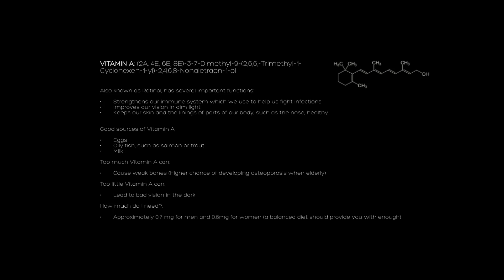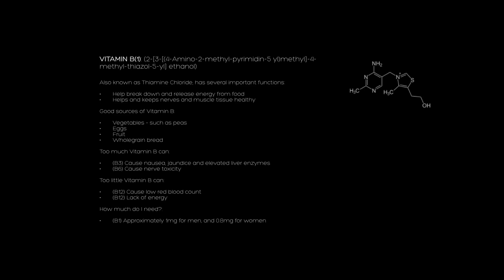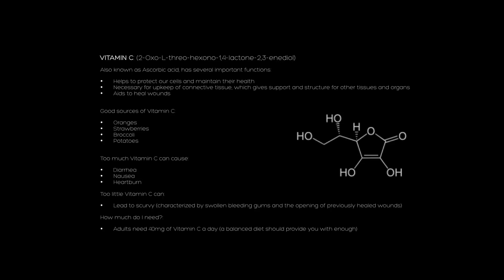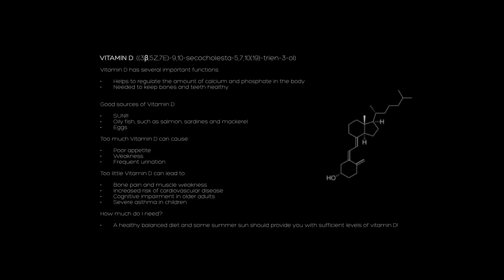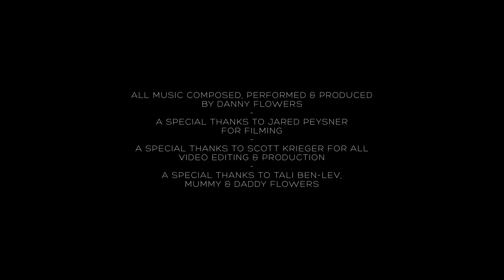Vitamin Vigilantes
The target audience of the project, "How does science keep us healthy?" are kids in Key Stage 3 (11-14).

Many ideas were considered for the chosen medium. After analysing the range of viable options, a music video was chosen to be the most age appropriate. This is due to the way music and visuals are interpreted by teenagers. By targeting both the auditory and visual learners it is thought to interest, inspire and excite the young minds that would view it, making the entire experience more enjoyable and memorable for the audience.
Music is infectious, it is a medium that infiltrates everyone, it allows people to recall very large portions of text, lyrics if you will, with ease. The music will make the idea of sitting down to absorb information fun, and hopefully induce a hunger for knowledge that is normally reserved for wanting to hear the next big hit single. This concept allows teenagers an easy method for the memorisation and recollection of scientific information, through music.

When planning the execution of the method, it was decided to differentiate it from the likes of a regular hit single. The goal was to make it easily recognisable as a piece that is both educational and fun, two words that do not seem to go hand in hand, much like chalk and cheese. To do so a length of ten minutes was chosen in which to present enough factual information, to educate, but not too much as in to bore the audience.
Music has many advantages, however it has one major disadvantage. Reaching a large audience. Genre is the manifestation of this disadvantage. Taste in music varies greatly from person to person. In order to get around this we varied the genre throughout, giving each 'Vitamin' a different persona and style. Through this it was hoped to stimulate and create different links within their memories that would allow the recall of the information with ease.

We believe that through our project we have achieved a method of education that could prove to be extremely useful when targeting teenagers in and out of the classroom.

Vitamin A:
Music composed, produced and performed by Danny Flowers
Vocals by Danny Flowers
Lyrics by Danny Flowers

Vitamin B:
Vocals by Jordan Mizrahi
Lyrics by Jordan Mizrahi and Danny Flowers

Vitamin C:
Vocals by Tomer Du Sautoy
Lyrics by Tomer Du Sautoy and Danny Flowers

Vitamin D:
Vocals by Oron Sheldon
Lyrics by Oron Sheldon and Danny Flowers

Vocals by Danny Flowers, Jordan Mizrahi, Tomer Du Sautoy and Oron Sheldon

Filmed by Jared Peysner

Video editing and post-production by Scott Krieger, (with the help of Danny Flowers and Oron Sheldon)

A special thanks to Tali Ben-Lev and Uri and Paula Flowers for help on the day